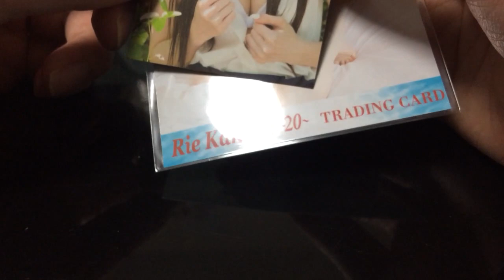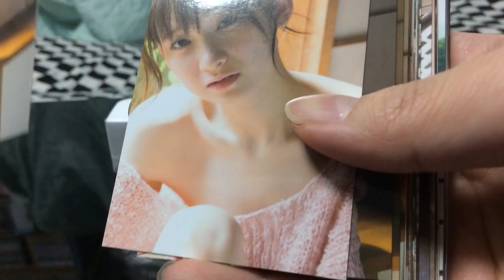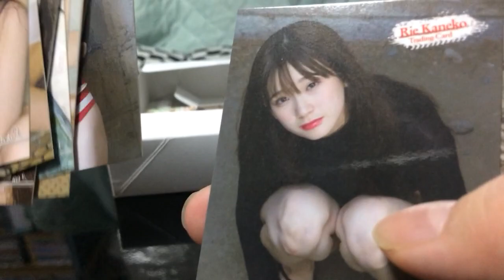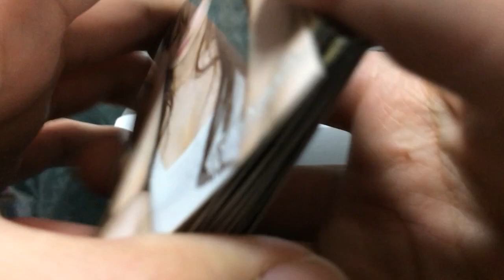【開封】金子理江〜20〜2ndトレーディングカード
金子理江の2ndトレーディングカードを開封！ 今回もレアは2枚入り！